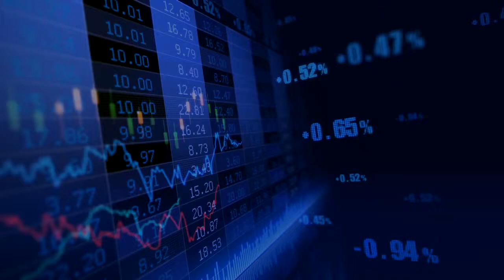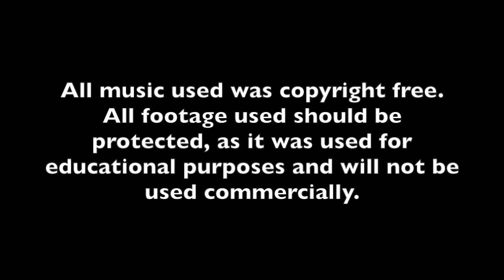Jack Isenhart Final Project for AEC 121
As part of AEC 121 - Discovering Agricultural and Resource Economics - students create a final project to highlight what they learn. In the Fall of 2018, freshman Jack Isenhart created this video.